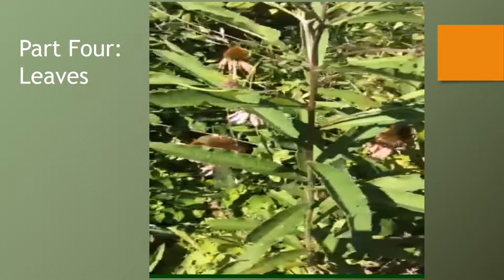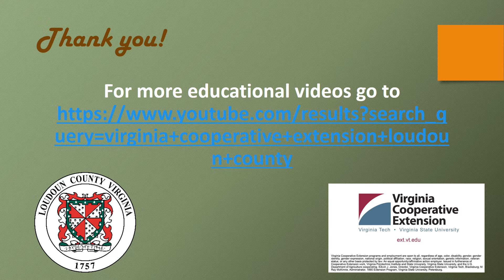Parts of a Plant 4 Leaves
As part of the Parts of a Plant video series, this is Module 4 on Leaves!